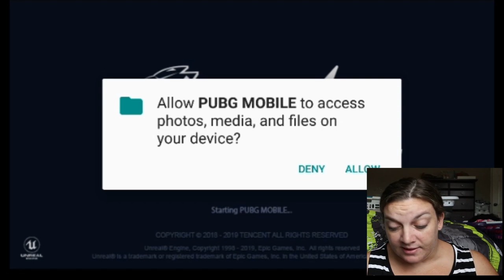THICC MOM PLAYS PUBG MOBILE